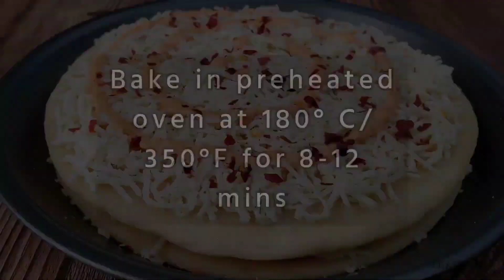Shawarma Sandwich | Pizza Sandwich With & Without Oven, Sandwich Shawarma by Aqsa's Cuisine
shawarma sandwich | pizza sandwich | shawarma recipe | Shawarma bread | Sandwich by Aqsa's Cuisine | Chicken Shawarma Sandwich by Aqsa's Cuisine

AQSA'S CUISINE

ingredients:
Boneless chicken small cube 250g
Fresh Garlic 1/2 tbsp
ketchup
chilli flakes
Garlic powder
Mozzarella cheese
Pita bread
Mayo sauce